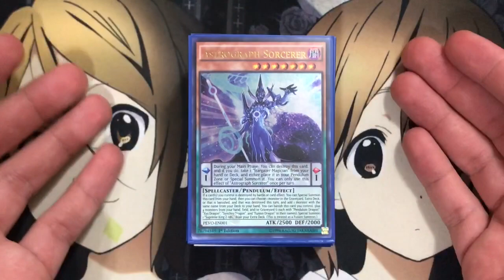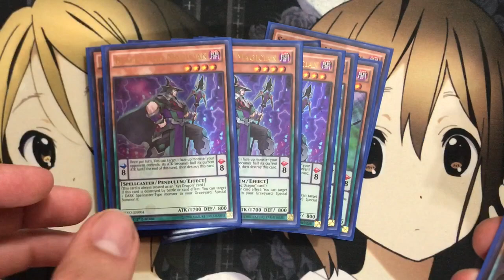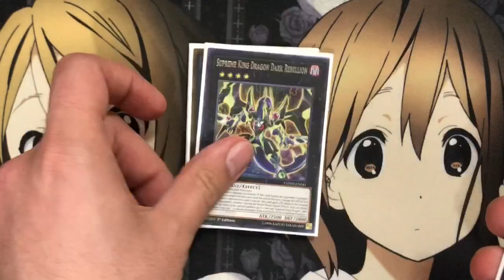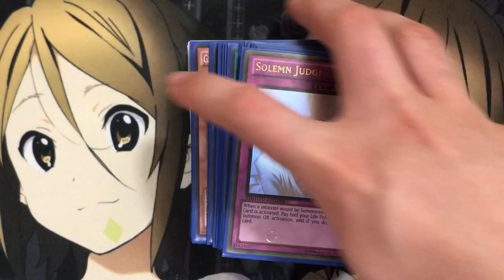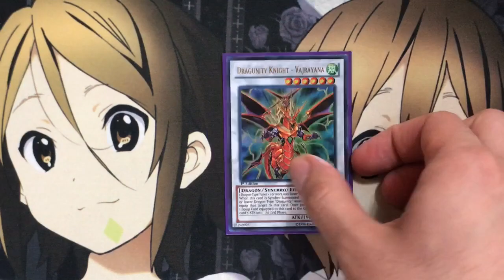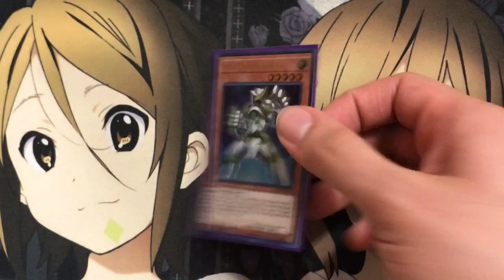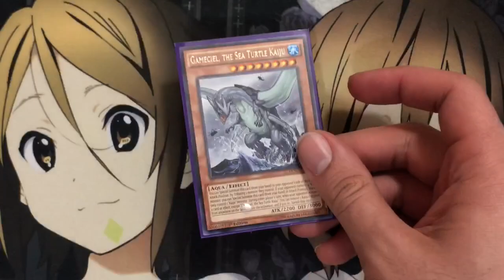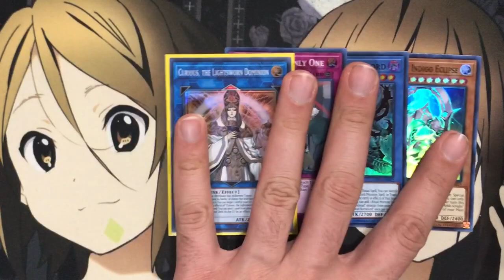My First Yugioh Regional Experience!